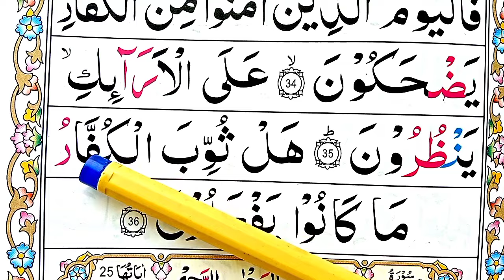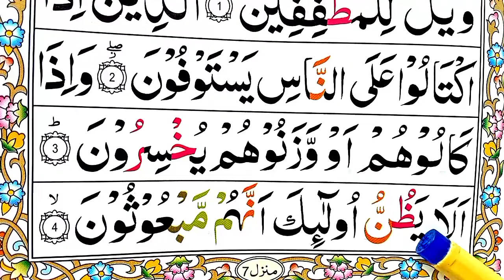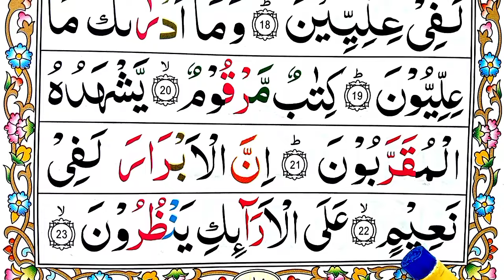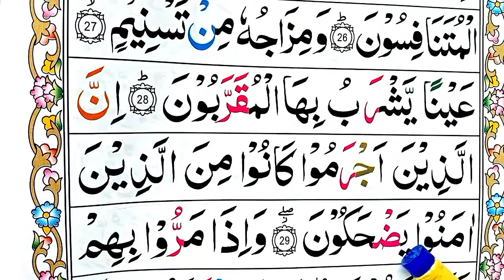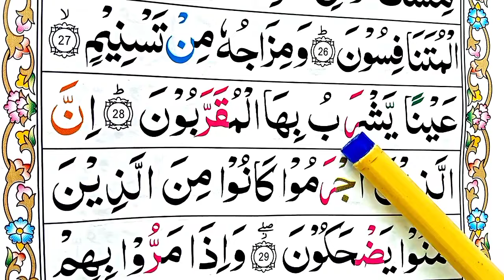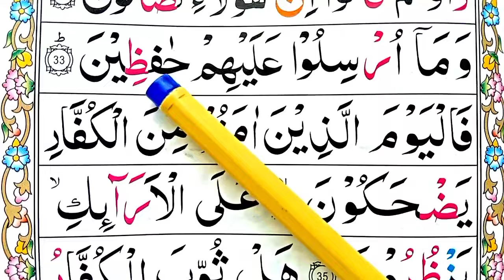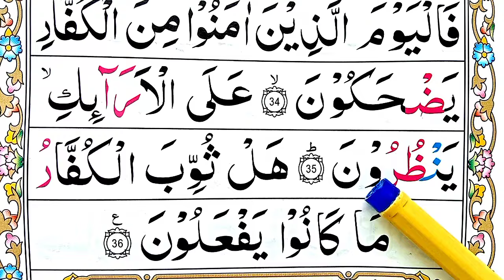Quran Class: 31 || surah al mutaffifin || surah al mutaffifin tajweed || Learn surah Al Mutaffifin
Related Topics

Quran Class: 31 surah al mutaffifin ,Owais Islamic Tv,
 surah al mutaffifin tajweed .
Learn surah Al Mutaffifin .
surah al mutaffifin full by quran and tajweed .
surah mutaffifin with urdu translation .
surah mutaffifin asma huda .
surah .
quran.
islam.
Quran Recitation.